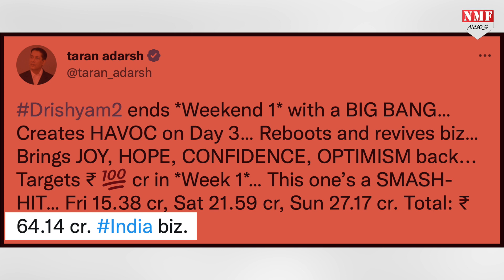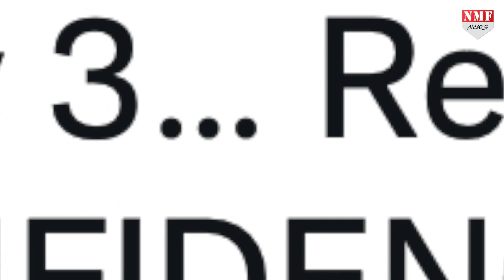Drishyam 2 की कमाई ने उड़ाए सबके होश, तीसरे दिन कमाए इतने करोड़ Khans का खुल रह गया मुंह!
अजय देवगन  और तब्बू की फिल्म दृश्यम 2 बॉक्स ऑफिस पर धमाल मचा रही है…. फिल्म के पहले वीकेंड के कलेक्शन का आंकड़ा सामने आ गया है… रिपोर्ट्स की मानें तो फिल्म ने 3 दिन में 64.14 करोड़ रुपए से ज्यादा की कमाई कर ली है…

prashant
kk